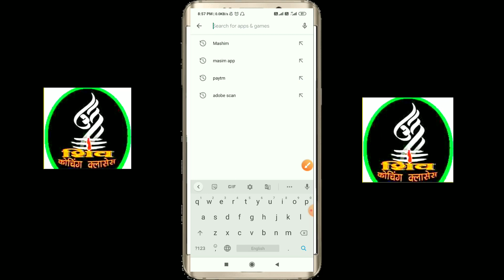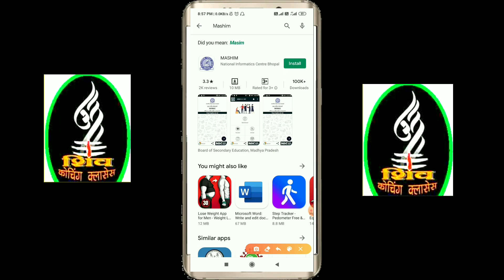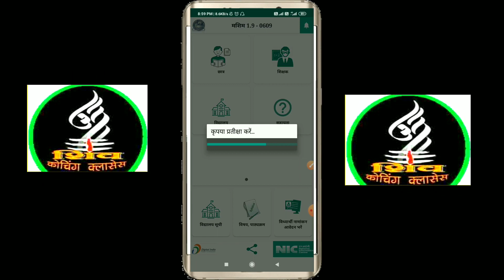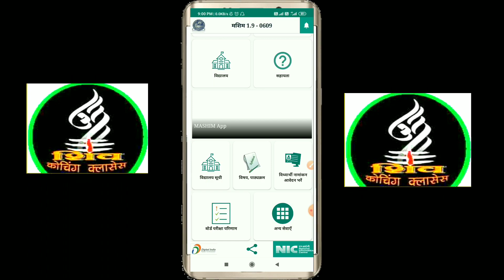MASHIM APP download कैसे करें ? how to download mashim app ! Mp board Mashim app